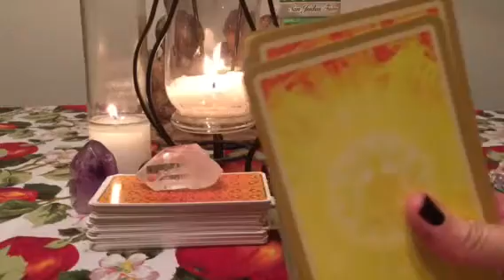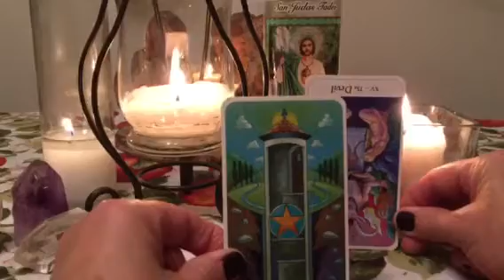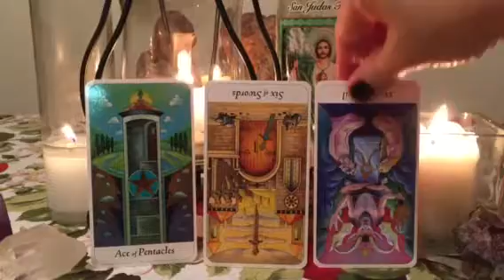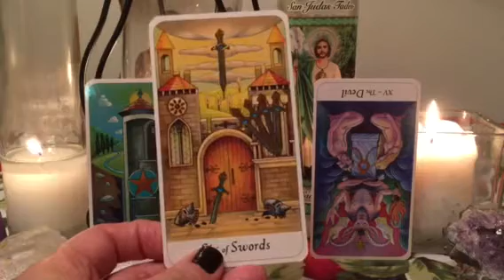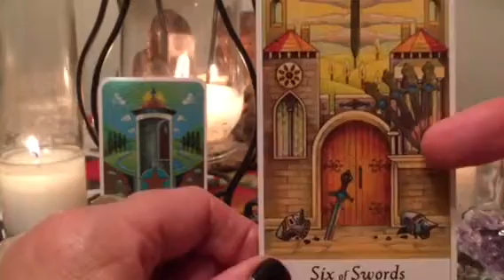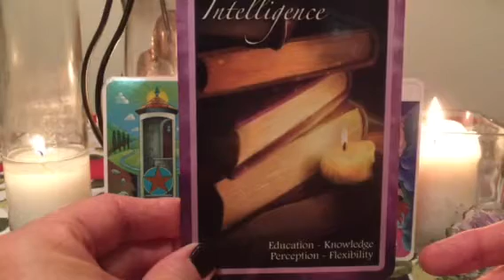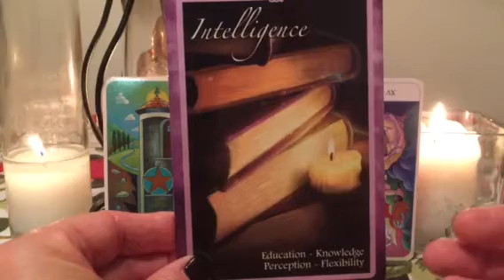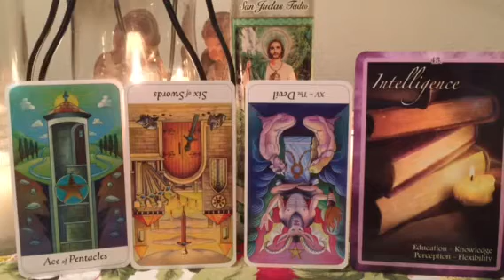Week-end Reading for November 7 & 8, 2015.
Featuring the Truth Seekers Tarot and the Chakra Insight Oracle Cards.
Moon in Libra.
A 7 day of Spirit, Mind and Creativity and an 8 day of Power.